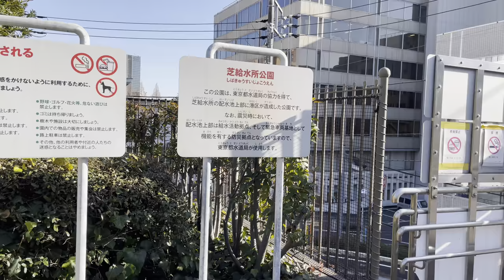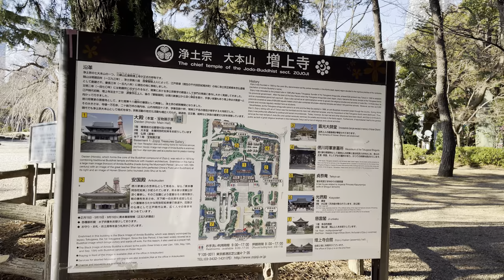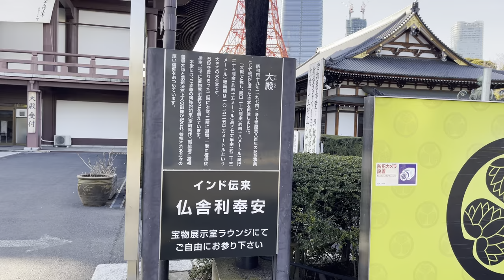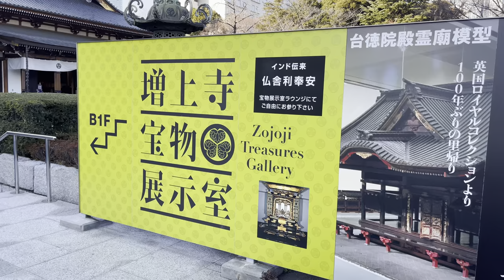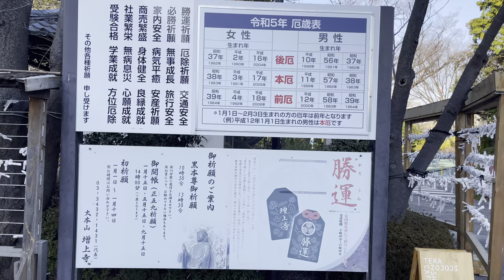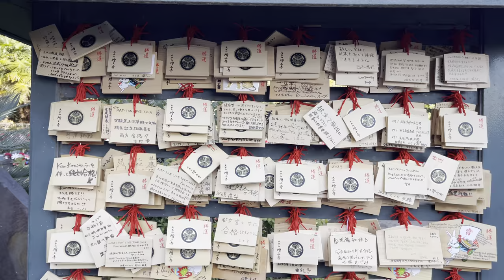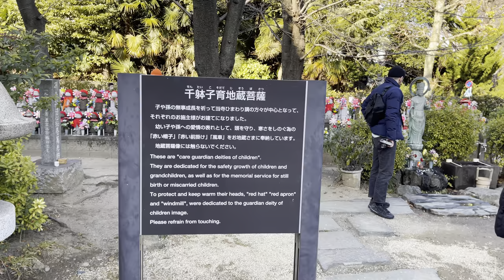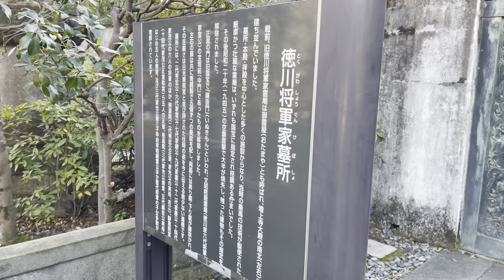4k hdr japan walk | Walk in Tokyo from Tokyo Tower to Zojoji Temple (Tokugawa Shoguns buried here).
The Tokyo Tower (東京タワー, Tōkyō tawā, officially called 日本電波塔 Nippon denpatō "Japan Radio Tower") is a communications and observation tower in the Shiba-koen district of Minato, Tokyo, Japan, built in 1958. At 332.9 meters (1,092 ft), it is the second-tallest structure in Japan. The structure is an Eiffel Tower-inspired lattice tower that is painted white and international orange to comply with air safety regulations.

The tower's main sources of income are tourism and antenna leasing. Over 150 million people have visited the tower. FootTown, a four-story building directly under the tower, houses museums, restaurants, and shops. Departing from there, guests can visit two observation decks. The two-story Main Deck (formerly known as the Main Observatory) is at 150 meters (490 ft), while the smaller Top Deck (formerly known as the "Special Observatory") reaches a height of 249.6 meters (819 ft). The names were changed following renovation of the top deck in 2018.[4] The tower is repainted every five years, taking a year to complete the process.

In 1961, transmission antennae were added to the tower. They are used for radio and television broadcasting and now broadcast signals for Japanese media outlets such as NHK, TBS, and Fuji TV. The height of the tower was not suitable for Japan's planned terrestrial digital broadcasting planned for July 2011 for the Tokyo area. A taller digital broadcasting tower, known as Tokyo Skytree, was completed on 29 February 2012.

Since its completion in 1958, Tokyo Tower has become a prominent landmark in the city, and frequently appears in media set in Tokyo.

Zōjō-ji (増上寺) is a Jōdo-shū Buddhist temple in Tokyo, Japan. It is the main temple of the Jōdo-shū ("Pure Land") Chinzei sect of Buddhism in the Kantō region,.[1][2] Its mountain name is San'en-zan (三縁山).

Zōjō-ji is notable for its relationship with the Tokugawa clan, the rulers of Japan during the Edo period, with six of the Tokugawa shōguns being buried in the Taitoku-in Mausoleum in the temple grounds. Also, the temple's Sangedatsumon (main gate) is the oldest wooden building in Tokyo, dating from 1622. The original buildings, temples, mausoleums and the cathedral were destroyed by fire, natural disasters or air raids during World War II.[3]

It is located in the Shiba neighborhood of Minato. The Shiba Park is built around the temple, with the Tokyo Tower standing beside it. In 2015 a Treasure Gallery was opened on the underground level of the Daiden (great hall), and it currently houses paintings of Kanō Kazunobu and a model of the Taitoku-in Mausoleum.